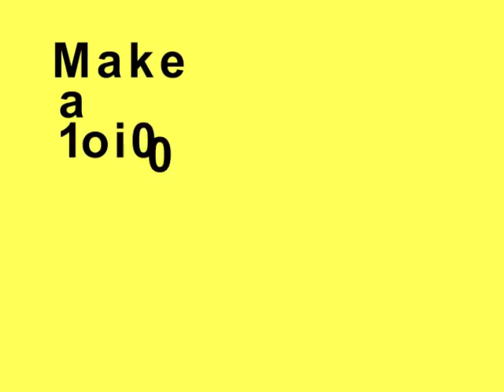Nick Caves Grinderman audience talk to WinkBall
Nick Cave's blues-based quartet Grinderman played snarling rock from their second studio album Grinderman 2 at the Hammersmith Apollo on Friday 1 October 2010. WinkBall was there, see what the fans had to say !!!